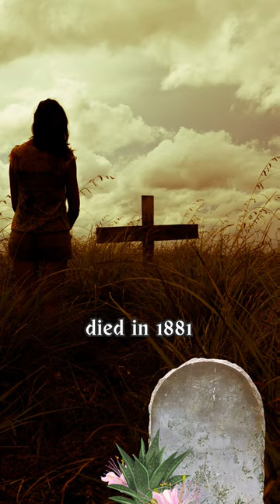When a paranoid builds a house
This is the story of a woman who thought she was being haunted by spirits, so she built a maze-like house to confuse them.